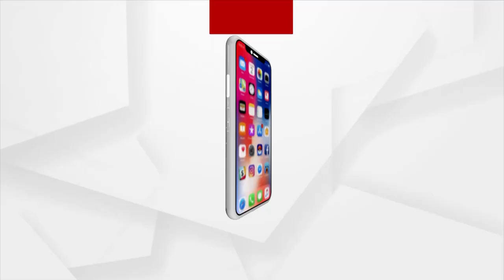ଏନ୍‌ସିବି ଜାଲରେ ଷ୍ଟାରକିଡ୍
ଏନ୍‌ସିବି ଜାଲରେ ଷ୍ଟାରକିଡ୍ । ଡଗ୍ସ ନେଉଥିବା ଅଭିଯୋଗରେ ବଲିଉଡର କିଙ୍ଗ ଖାନ ଶାହାରୁଖ ଖାନ୍‌ଙ୍କ ପୁଅ ଅଟକ।  ନାରକୋଟିକ୍ସ କଣ୍ଟ୍ରୋଲ ବ୍ୟୁର  ହାବୁଡ଼ରେ ପଡ଼ିଛନ୍ତି ଆର୍ଯ୍ୟନ ଖାନ୍। ତେବେ ଏନସିବି ତାଙ୍କୁ ଗିରଫ କରିନି, ବର୍ତ୍ତମାନ ଅଟକ ରଖି ପଚରାଉଚରା କରୁଛି।